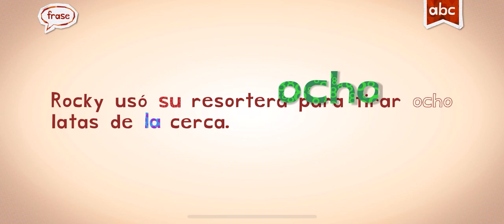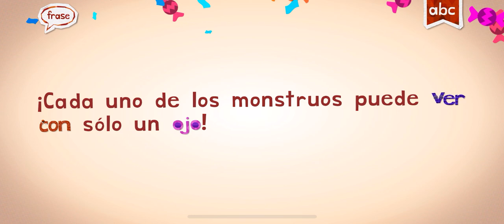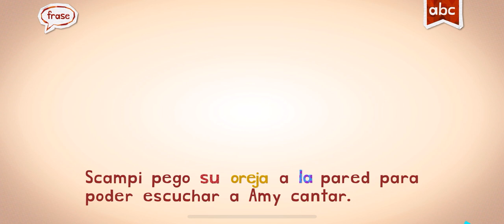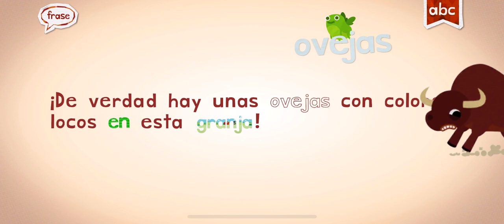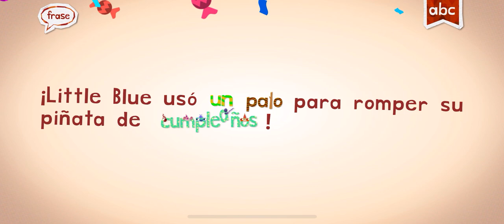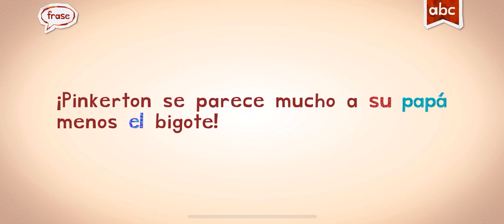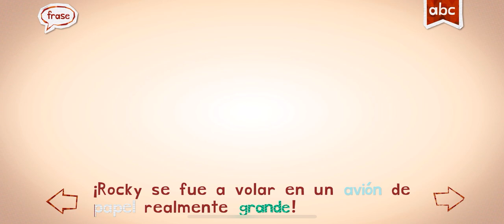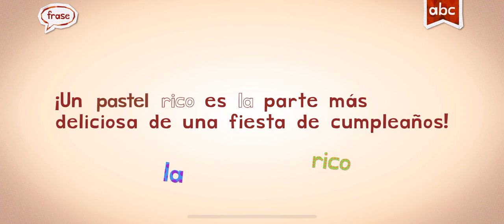ESPANOL SPANISH WORDS ENDLESS LEARNING!!